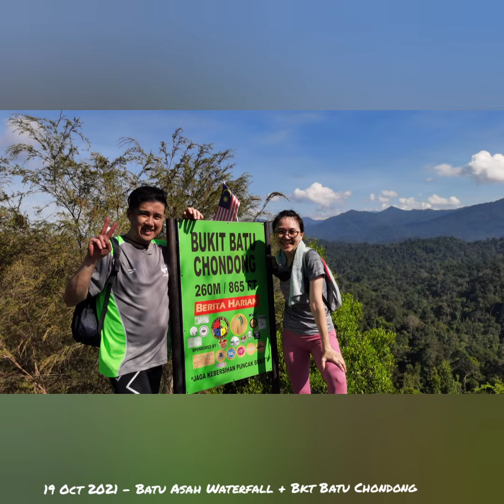2021-10-19 - Batu Asah Waterfall + Bkt Batu Chondong hike